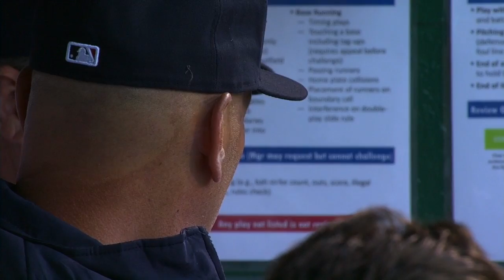ATL@PIT: Hart discusses Braves' recent changes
President of baseball operations John Hart discusses the Braves' recent changes and the team's performance